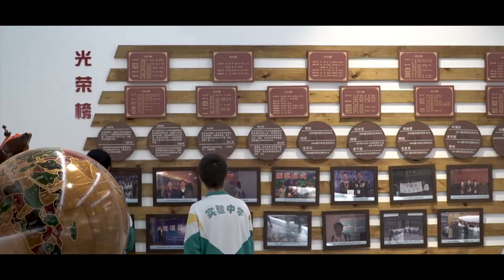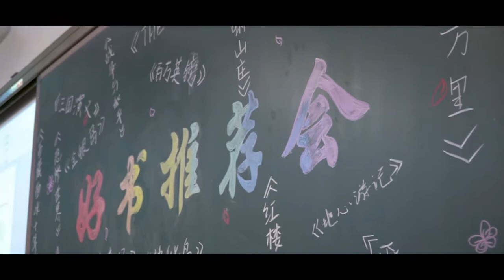Introduce - Tianjin Experimental High School